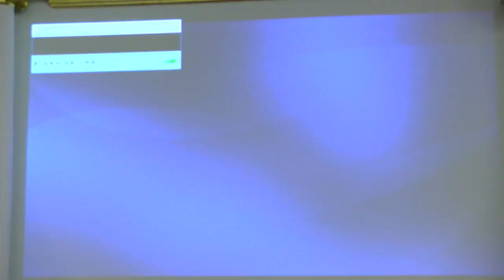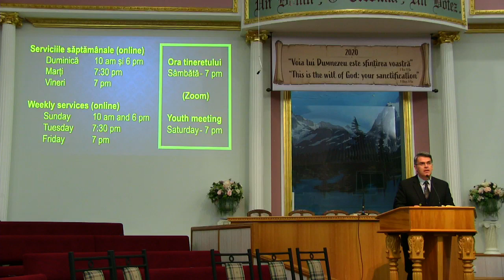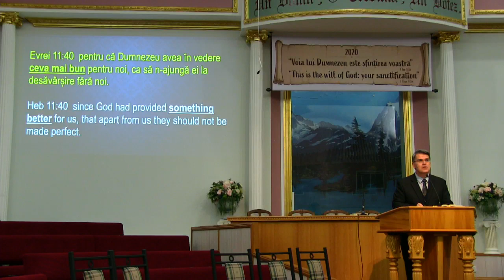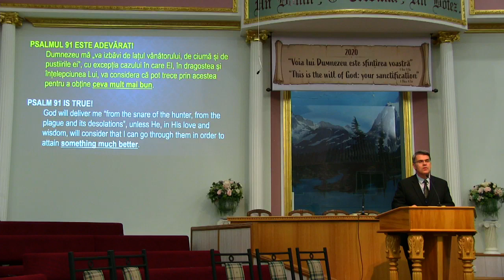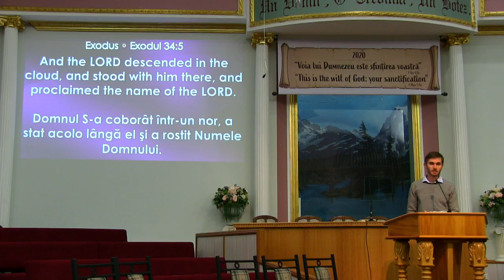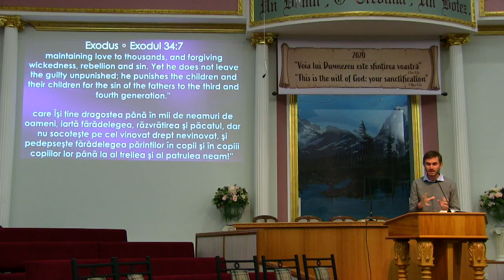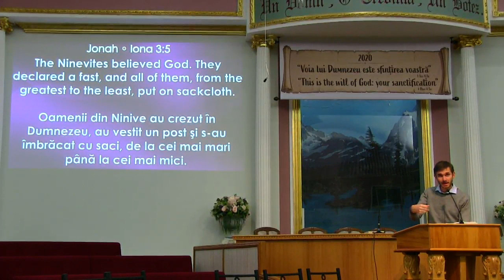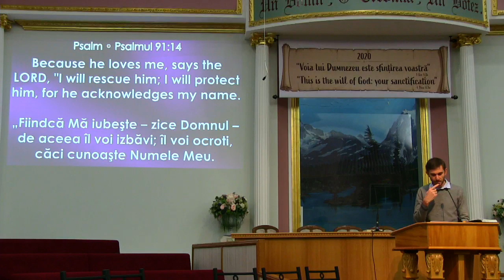FRBC 2020 26Apr, 6pm